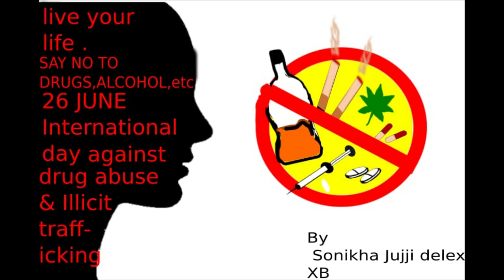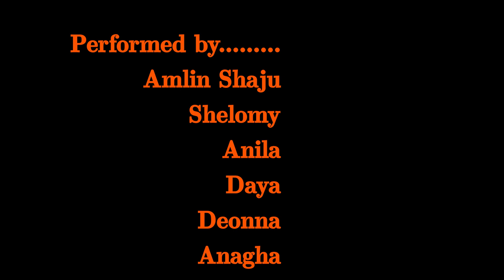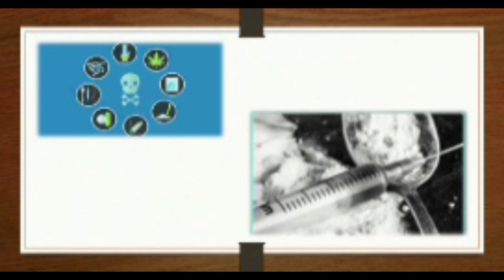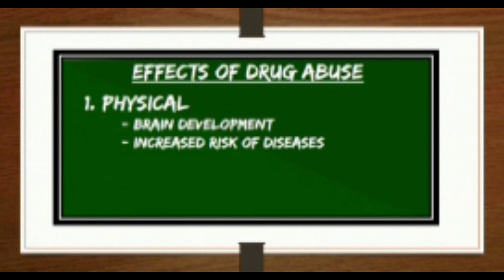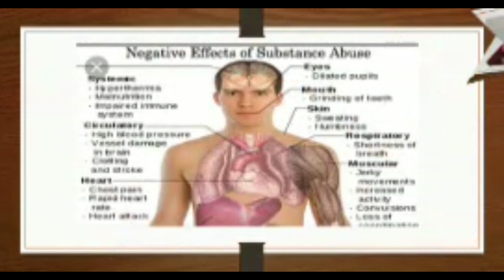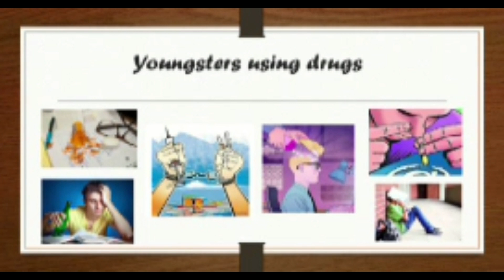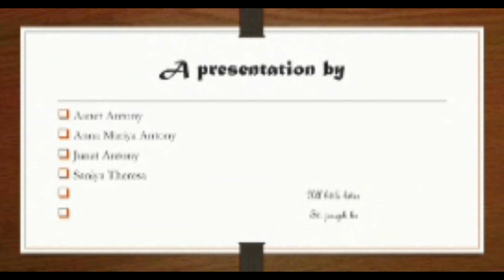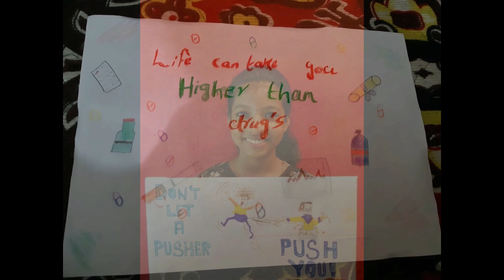ലഹരി വിരുദ്ധ ദിനം|JUNE 26|St.Joseph's HS Varapuzha|Part 2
St.Joseph's HS Varapuzha

ലഹരിവിരുദ്ധ ദിനത്തിൽ ജനങ്ങൾക്ക് ബോധവൽക്കരണം നൽകുന്ന സന്ദേശങ്ങളുമായി സെന്റ് ജോസഫ്സ് ഹൈസ്കൂൾ വരാപ്പുഴ